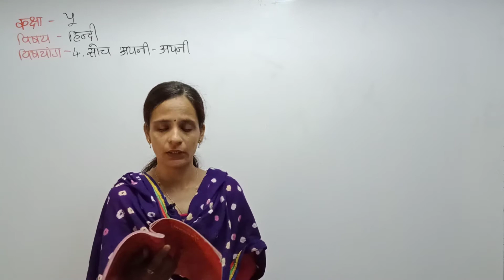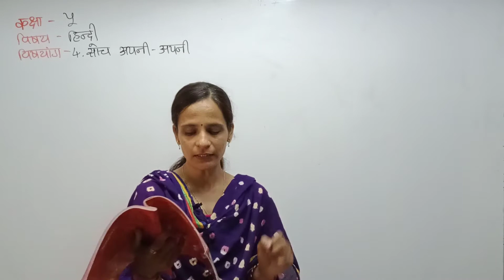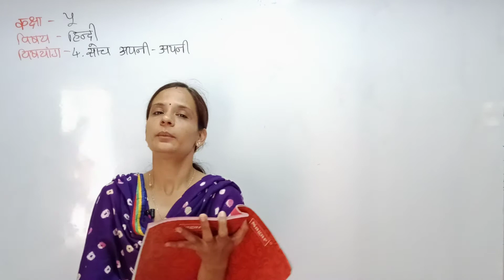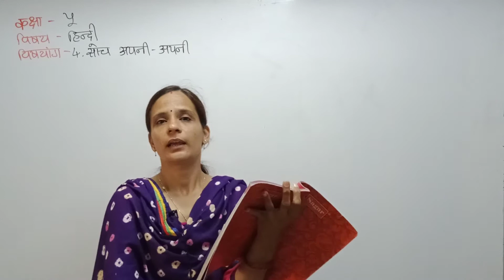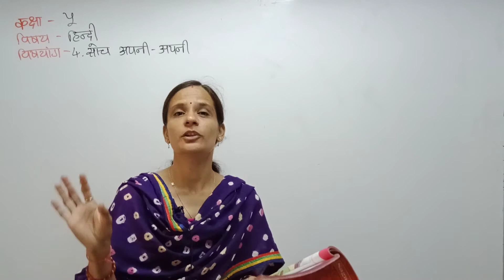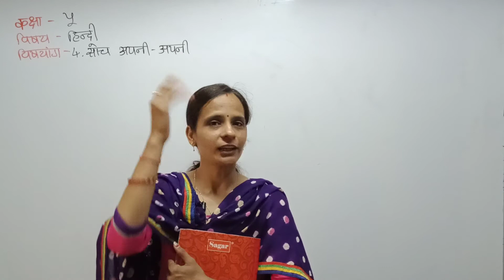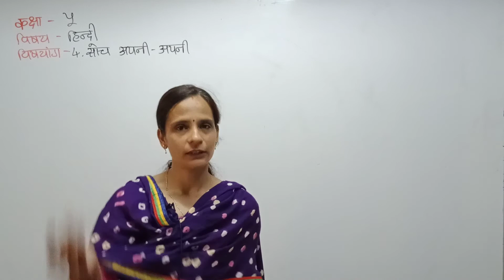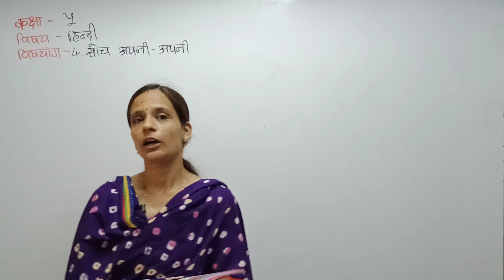Std 5th Guj Med Hindi Ch 4